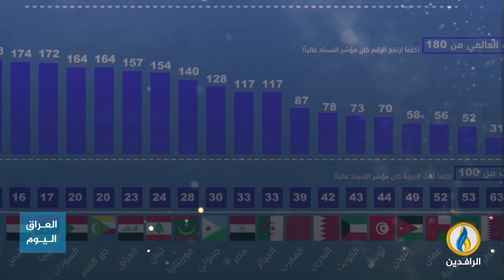انفوجرافيك | مليارات العراق تتبخر في مصارف مأزومة